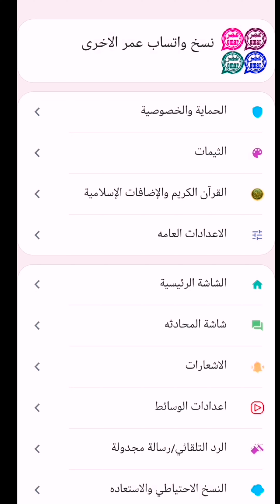مشكلة تعليق واتساب عمر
الرساله ما تجي
الرساله ما تروح
واتس عمر
وتساب عمر
الواتس الذهبي
OBWhatsApp
Doesn't working
The messages don't come
تعليق الرسائل
مشكلة الواتس
الواتس الذهبي
واتساب ادم
واتساب حوا
واتس اب جي بي واتساب
Gbwhatsapp